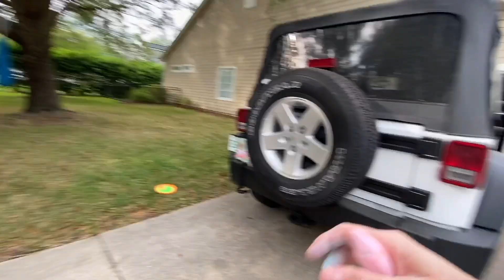Thank You For All You Did For Us | Autism Therapist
Me and Kaidale have been beyond blessed to have had some amazing therapist and teachers in our corner. The skills and techniques we learn from them are life long. Today we spent some time outside in this beautiful spring weather and tried to apply some of these skills.